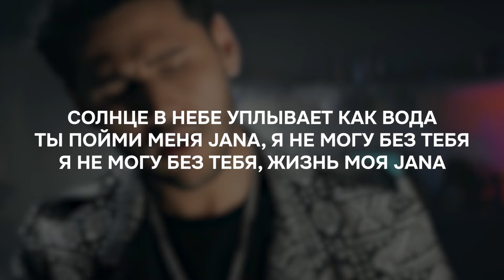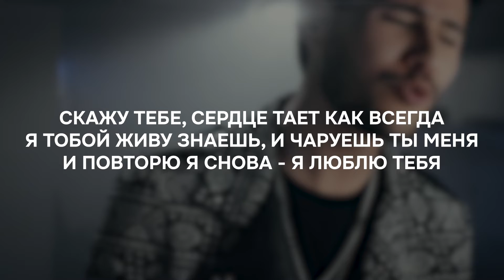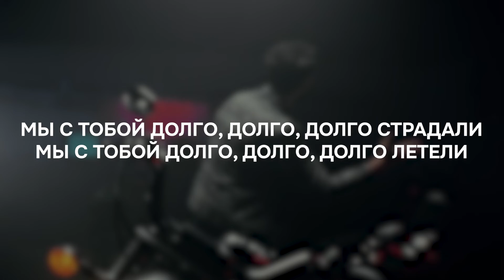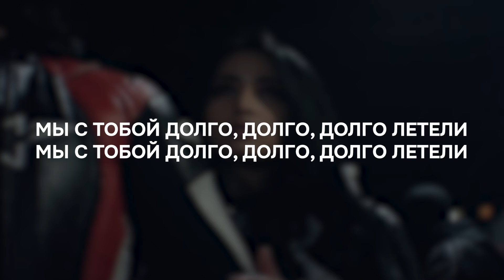Yorqinxo'ja Umarov – Долго летели ( Karaoke Version)